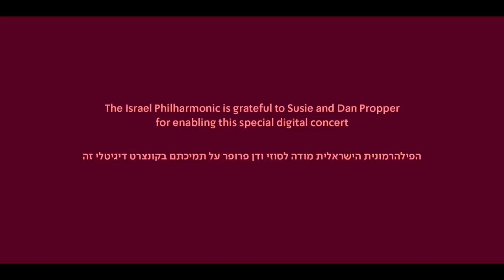Beethoven: String Trio in E-flat major, op. 3 - The Online Chamber Music Series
Beethoven: String Trio in E-flat major, op. 3

0:00 Allegro con brio
9:35 Andante
14:27 Menuetto: Allegretto
18:31 Adagio
27:37 Menuetto: Moderato
30:59 Finale: Allegro

Dumitru Pocitari, violin
Miriam Hartman, viola
Emanuele Silvestri, cello

The Israel Philharmonic is grateful to Susie and Dan Propper for enabling this special digital concert

Video Director: Yoel Culiner
Director of Photography: Dror Heller
Sound: Rafi Eshel, Yaron Aldema - Eshel Sound Studios
Creative Director: Elizabeth Culiner
Light Designer: Dani Rogovin